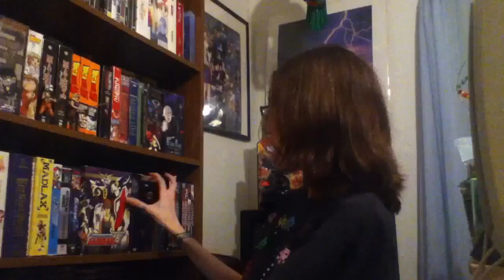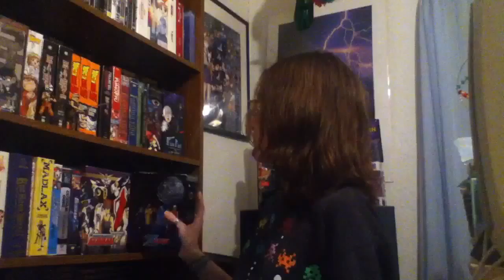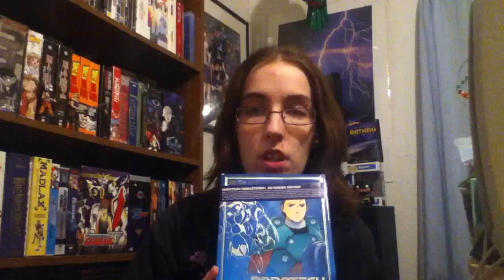K Likes Mecha Battles!!!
Sorry this is up late-ish xD I can't upload earlier than this now T.T